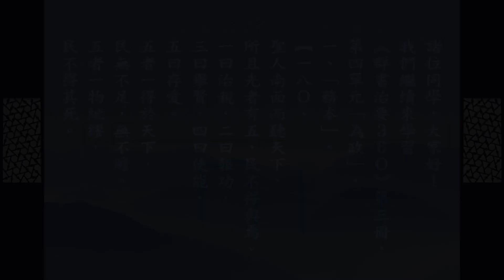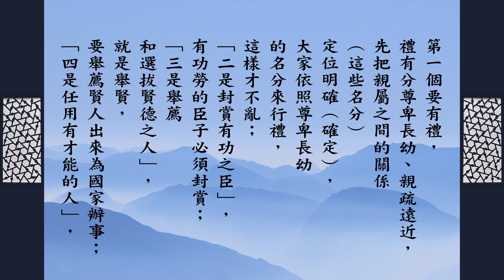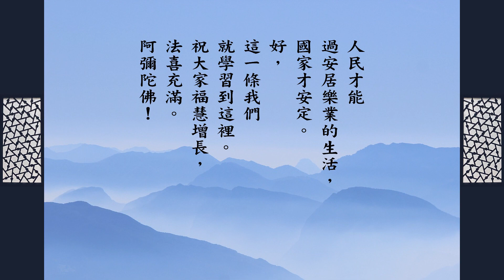跟悟道法師學佛法 【治天下，自人道始】《群書治要３６０》第三冊 180